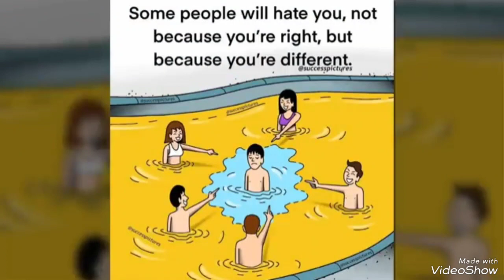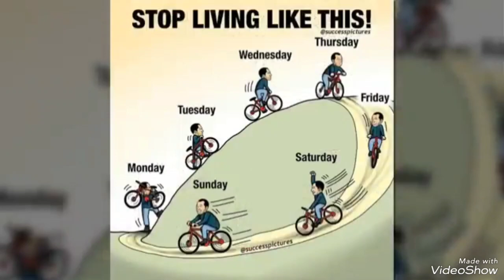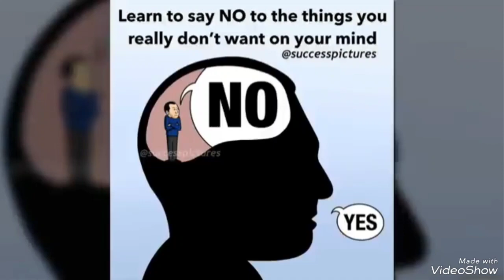Aap sabse alag ho kyun ki aap me kuch khaas he🤗🤗🤗 video#